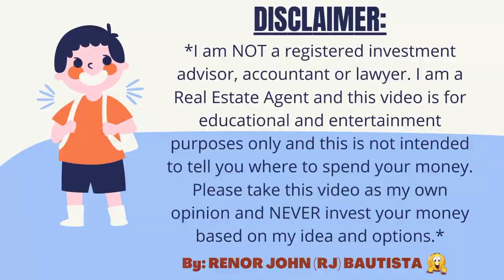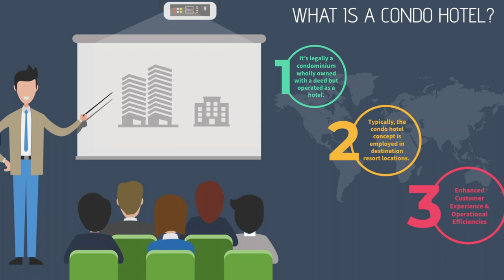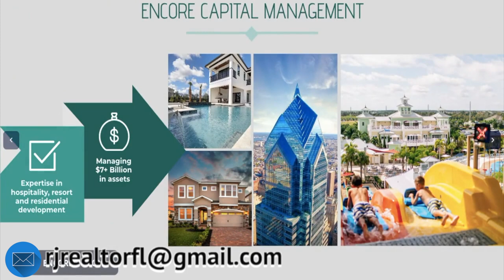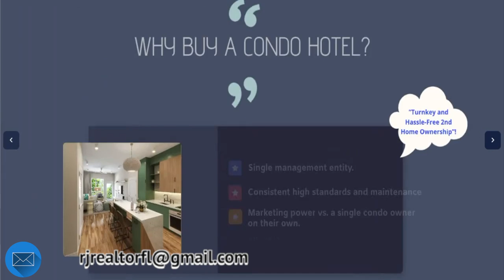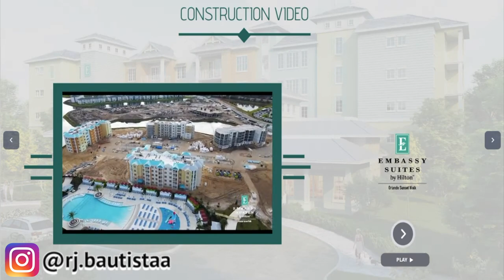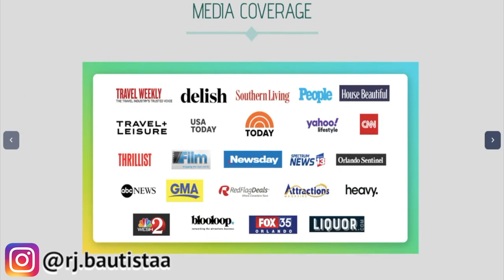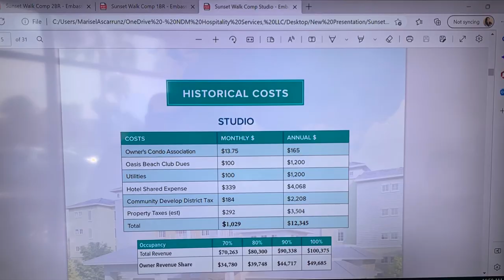🤔 WHAT IS CONDO HOTEL?? 🏘 THE BEST INVESTMENT PROPERTY IN ORLANDO FLORIDA 🌞(NEAR DISNEY WORLD) 😱